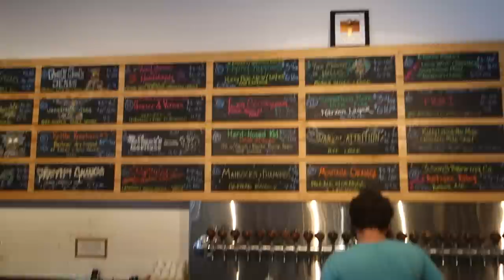The Triumph Rocket 3 is BACK | Shadetree Army Meetup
Shadetree Army meetup at Social House
Sunday Feb 23 5pm-8pm

Give Bert's a call and tell em Shadetree sent ya, they'll treat ya right
Bert's Harley Davidson
10525 49th St N

Big channel plans... big LIFE plans. Heres to hard work, hope to see y'all at Social House. Keep it weird y'all